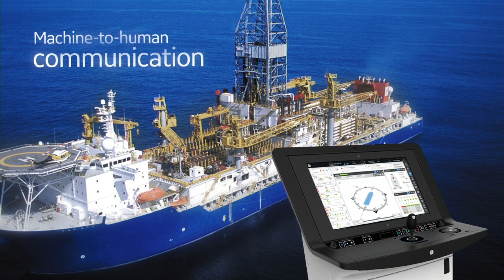Beth Comstock: "The Machine Whisperers..." - Solid 2014 Keynote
From the 2014 Solid Conference: Beth Comstock's Keynote talk, "The Machine Whisperers: Why Our Machines' Inner Lives Are the Key to the Next Economic Revolution".

In this talk, Beth Comstock explores how GE, a hardware-first company for over a century, is digitizing, and where the cross-road between hardware and software can lead.

About Beth Comstock (GE):
Beth Comstock is passionate about change and innovation. She leads GE's growth efforts via marketing, sales, licensing and communications and oversees GE Ventures. Her current priorities include partnering with and investing in start-ups, developing new markets in analytics, energy and affordable health through GE's industrial internet, ecomagination and healthymagination initiatives, and making connections that spur a culture of inventiveness and grow brand value.

Previously, she served as President of Integrated Media at NBC Universal where she oversaw ad sales, marketing and research, and led the company's digital media efforts, including early development of hulu.com, Peacock Equity, and acquiring ivillage.com.

In 2003, she was named GE's first Chief Marketing officer in more than 20 years. Previously, she held a succession of roles at GE, NBC, CBS and Turner Broadcasting.

Beth is a member Nike's Board of Directors and Trustee president of the Smithsonian's Cooper-Hewitt National Design Museum. She serves on the board of Quirky, an online hub that makes invention accessible and is a start-up partner with GE on smart consumer products. She graduated from the College of William and Mary with a degree in biology.